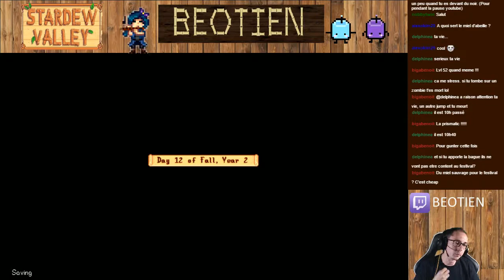Stardew Valley - 89 : On fait tout péter !